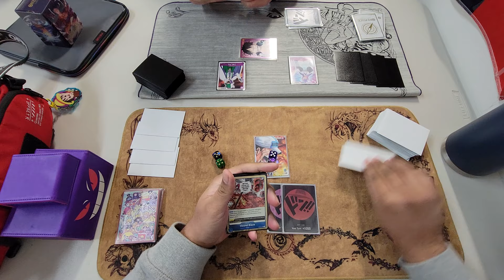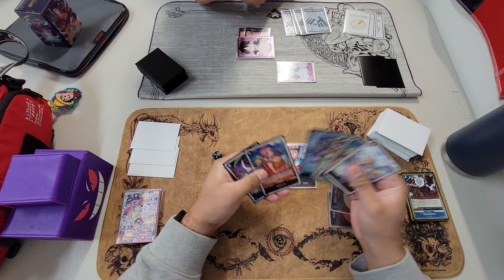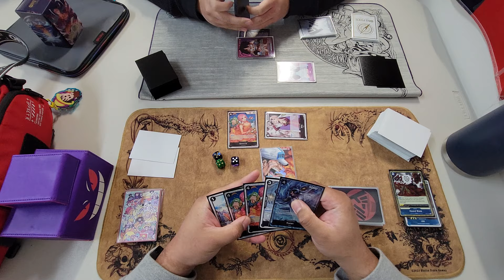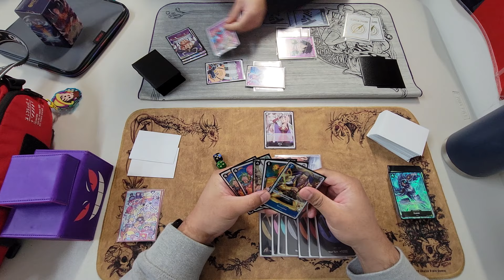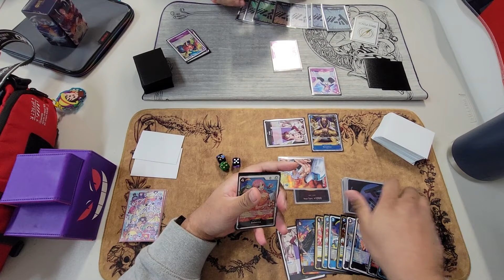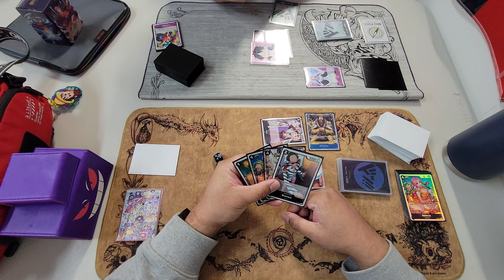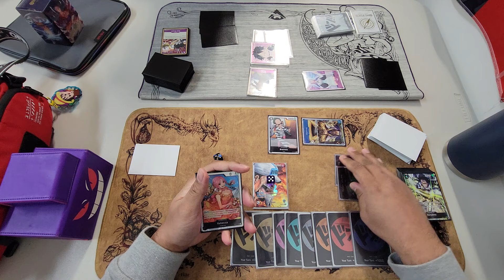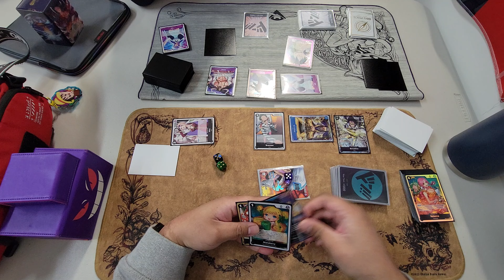POV One Piece TCG [OP-05] Sakazuki vs. Purple Luffy